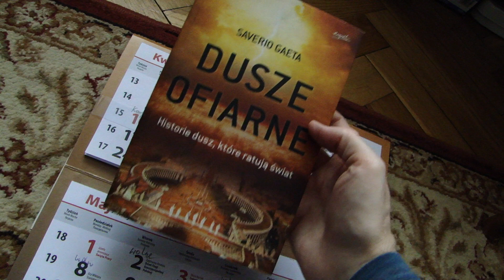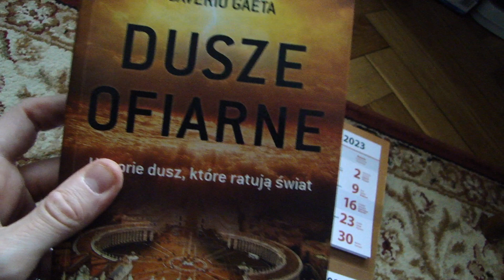Czy jutro w dniu świętego Hermenegilda wydarzy się cud ?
Być może cud zapowiadany w Garabandal wydarzy się jutro, dnia 13 kwietnia 2023 roku. Będzie to dzień świętego Hermenegilda.